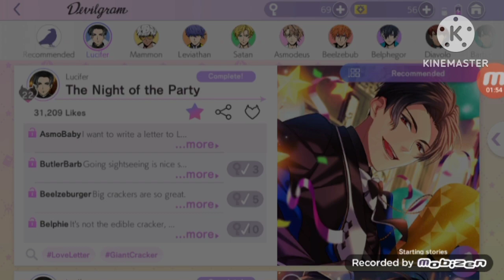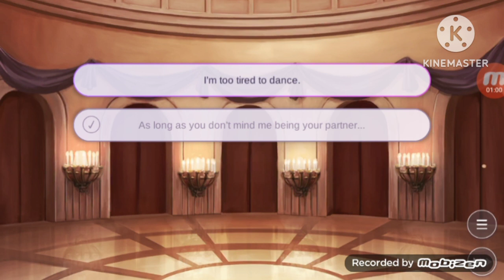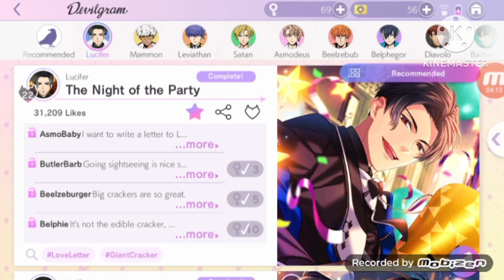Ren'0 Plays [Obey Me] Devilgram Stories. Lucifer's Night Out.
As mentioned on my Community Post, The HDD 2021 Devilgram Cards are here!
In 1st Place, we have Lucifer's Devilgram Story
The Night of the Party.